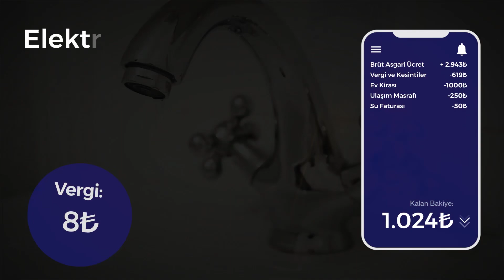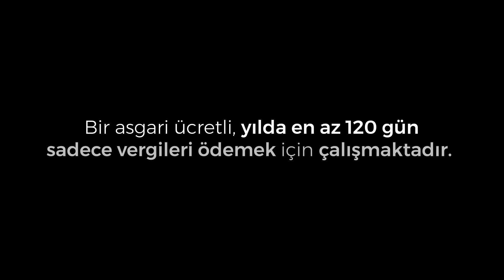Asgari Ücret Vergi Bildirimi 🛎